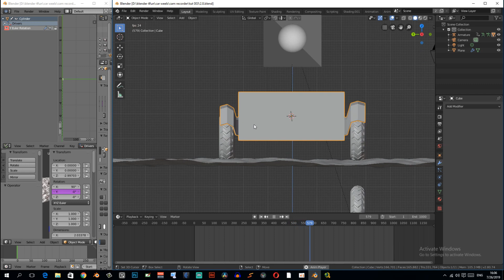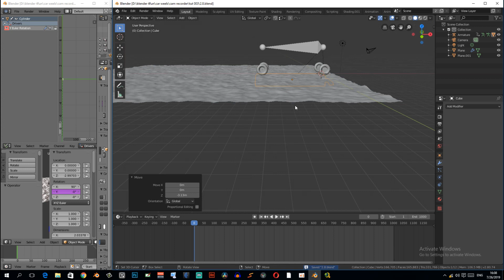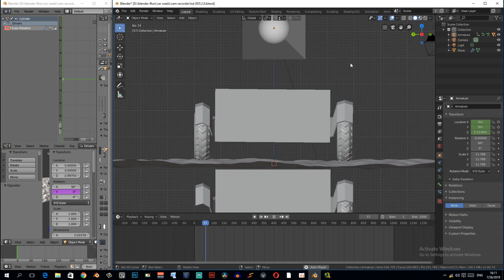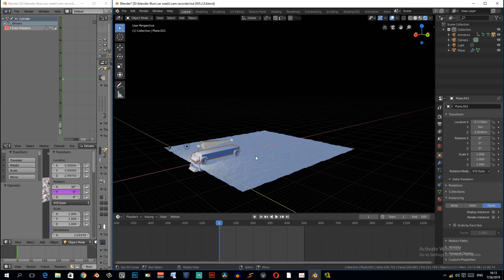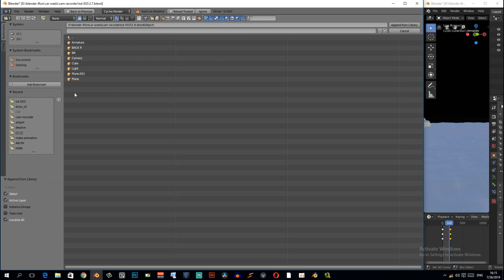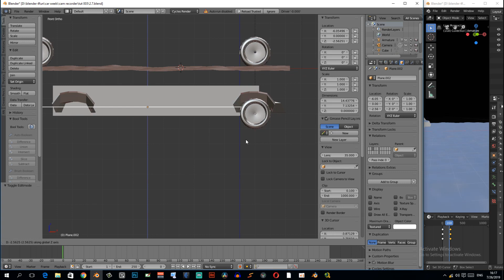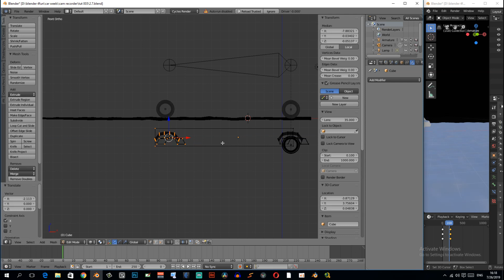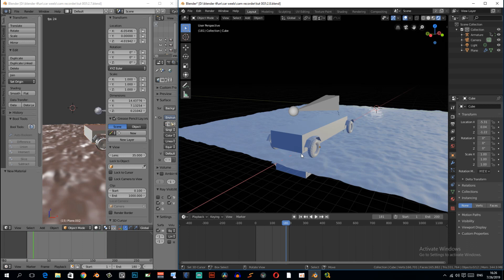عمل نظام حركة لسيارة في بلندر004 BLENDER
بلندر blender هو برنامد ثلاثي الأبعاد 3d softwar قوي جد ا و صغير في الحجم
بلندر الصف الثامن الكويت
فيه كل ما يريده صاحب أي مجال من مجالات ال ثري دي 3d سواء كان مجاله الإظهار المعماري أو الأنميشن animation أو المؤثرات البصرية vfx أو حتى مجرد عمل أعمال فنية لعرضها غي البورت فوليو portfolio و الأروع والأجمل في هذا البرنامج أنه مجاني و مفتوح المصدر free and open source كما أنه يعتمد في غمل الشيدرز shaders و في أشياء كثيرة جدا على النودز nodes كما أنه نال شهرة واسعة في السنوات الأخيرة بداية من استحداث محرك الرندر  render engine سايكلز cycles و الذي دفع جملة من الفنانين و المصممين artist and designer تجاهه بالجملة و لا زال البرنامج يتطور و يتحسن و يضيف الخصائص و الإضافات الرائعة ختى النسخة 2.8 التي أضيف فيها محرك رندر جديد new render engine و هو إيفي EEVEE المحرك الذي يعمل في الوقت الفعلي real time render engine  والذي أضاف دفعة قوية للبرنامج الرائع أصلا و دفعة للبقية للالتحاق بهذه الظاهرة ظاهرة بلندر إذ لا أظن أنه يوجد  برنامج مجاني و مفتوح  المصدر free and open source يفوق في شهرته و في اخترافيته بلندر لإلا برنامج لينكس linux غير أن لينكس linux نظام تشغيل و ليس برنامج عادي